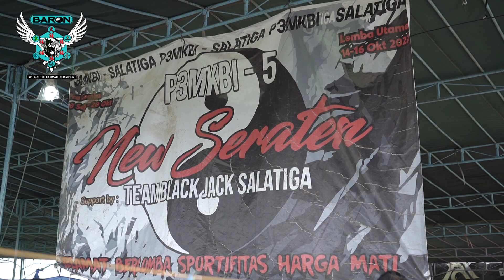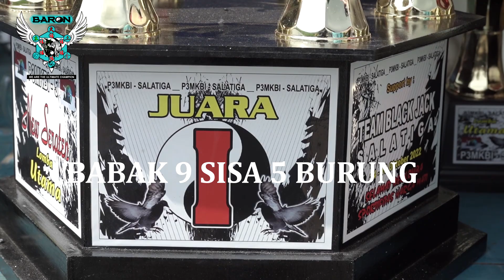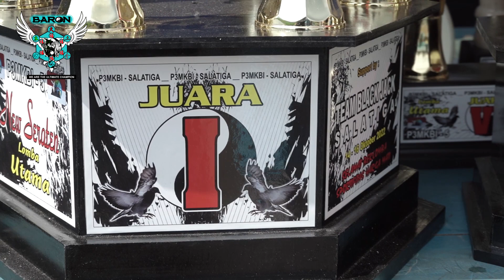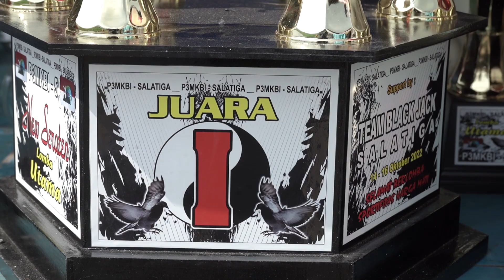JOKI SAMPE TERHARU SETELAH PENANTIAN 20TH AKHIRNYA DAPET MOBIL EVENT P3MKBI LAPAK SRATEN SALATIGA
EVENT NEW AYLA PUTARAN KE 5 P3MKBI // LAPAK SRATEN SALATIGA